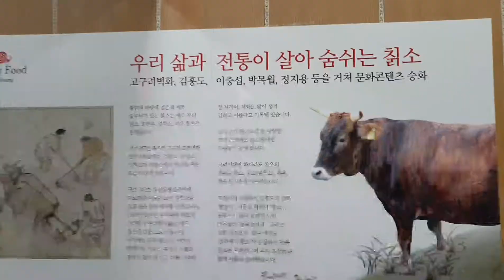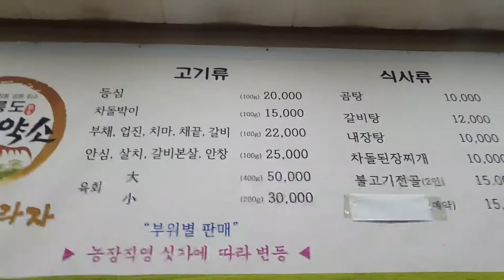제주도의 흙소가 있다면 울릉도는 칡소 멸종한 칡소가 울릉도에 있다고? 먹어봐야죠~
울릉도 여행중 만나본 우리의 한우 칡소
육즙이 아주 진한 그런 한우엿어요
울릉도여행중 꼭 드셔보세요